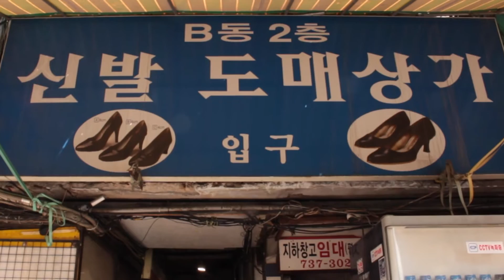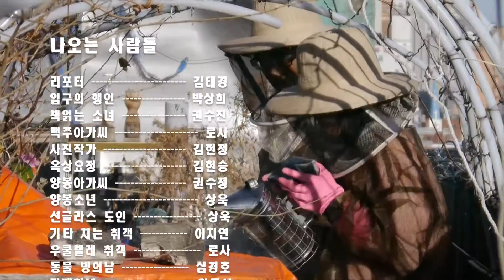동대문옥상낙원 DRP 사용법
동대문 핫 플레이스

동대문옥상낙원 사용법 Dongdaemun Rooftop Paridise (2015)
동대문 옥상 낙원 사용법_2015년 10월 3일 촬영
동대문 옥상 낙원 DRP를 이용하는 방법